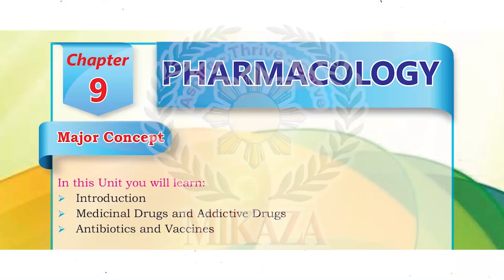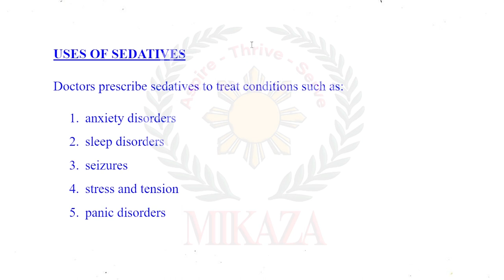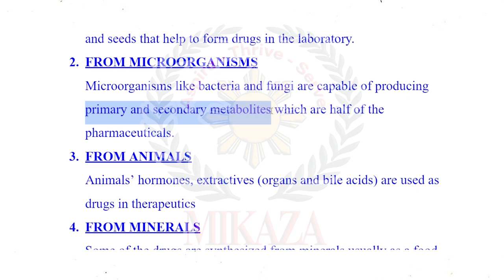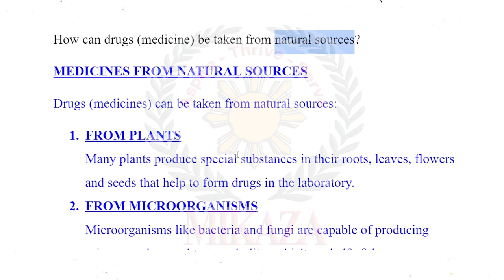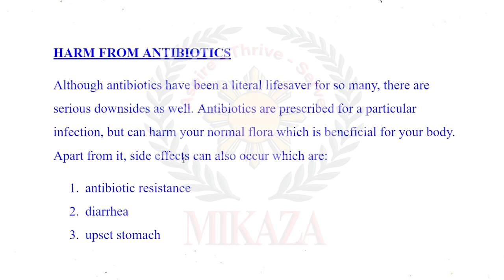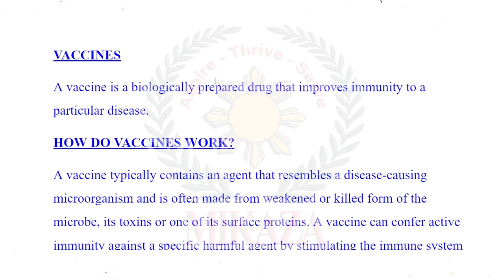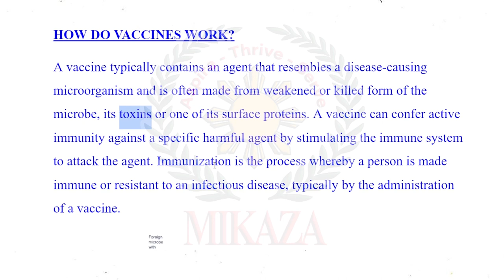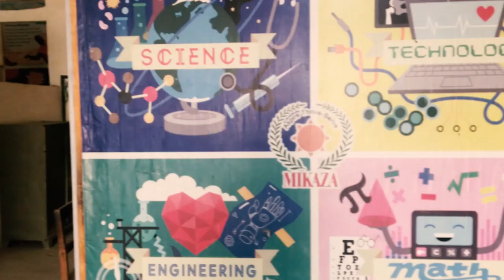Pharmacology | Chapter 9 | Short Questions Solved | New Biology Book | Class 10 | STBB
In this video, we will cover answers to Short Questions of Chapter 9: Pharmacology, from the new Biology book for Grade X Part II issued by the Sindh Textbook Board STBB.